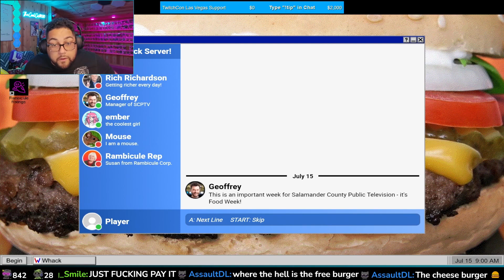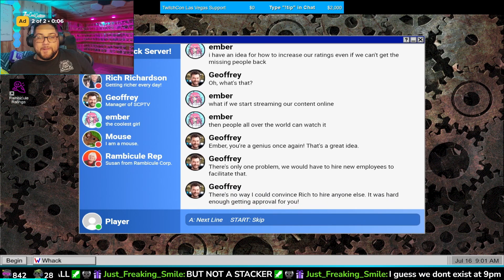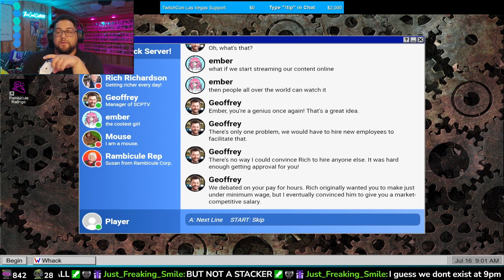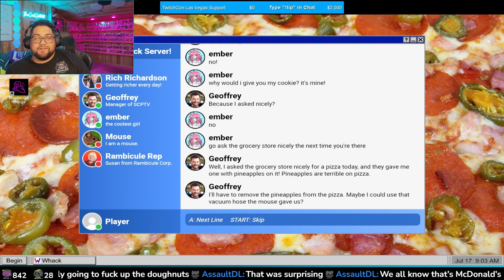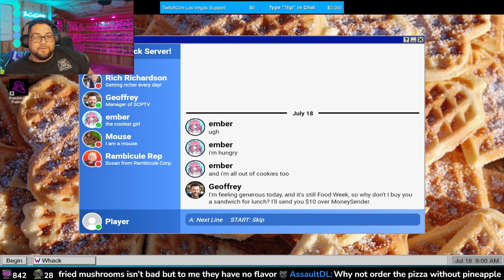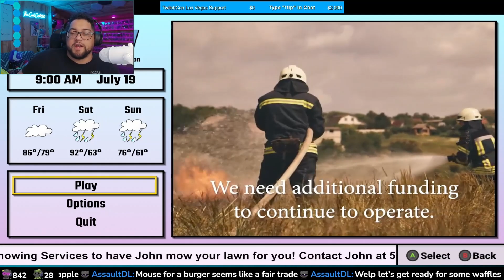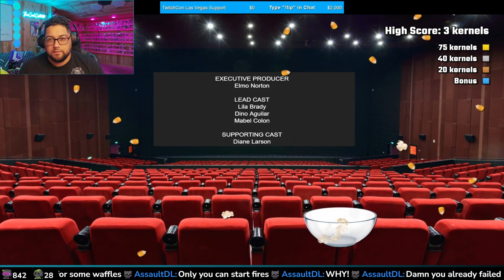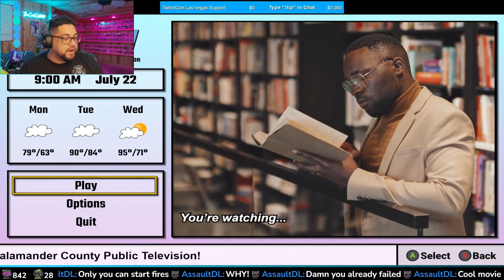Salamander County Public Television Week 3: Oops! All Food Week!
Hey YouTube! Looking to make some edited videos of my Twitch Stream over

Had Calophi recommend this game to me and after a long time of not playing it, we finally did on stream!

This is a 4 part series covering the game. If you like this, feel free to check out this and the rest of the other videos here and check me out on Twitch!

Thanks for reading this and Stay Cool out There!